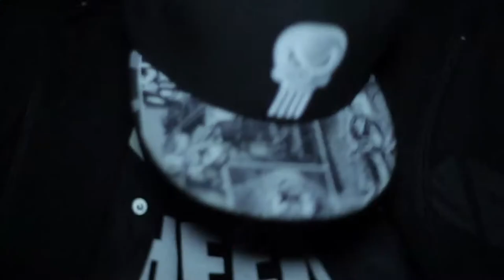1Take.TV: Marger (Space)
This is a music promo we shot and edited for Pressed Records, featuring UK Grime emcee Marger, produced By Medison & Ruckspin.  Filmed By Jonah James & James Kelly
Edited By Jonah James (1Take TV).

Marger - Space E.P
Featuring Foreign Beggars
(Produced By Medison & Ruckspin)
Tracklist:
1. Space (Main Mix)
2. Whats This - Feat Foreign Beggars
3. Space (Instrumental)
4. Whats This (Instrumental)
5. Space (Radio Mix)
12"Limited Edition Vinyl and Digital Format available to buy January 28th 2013

'Pressed Records' are proud to present 'Marger -- Space E.P'

"Marger is at the forefront of a new wave of young MCs bringing back the authentic underground sound of grime." - Logan Sama (Kiss Fm)

Crossing the boundaries between the UK Grime movement, deep and dark Dubstep and a fusion of organic influences of world music, 'Marger' is set to take Grime to a new level with a dark and twisted E.P that's packed with attitude.
The B-side entitled 'Whats This' Featuring Foreign Beggars also showcases 'Marger's ability to push his boundaries as an artist and take underground grime to a wider audience.

Foreign Beggar's recent output has been a genre-defying blend of Speaker- busting, floor rumbling dance music produced by the hottest artists around. Having just released their brand new album 'The Uprising' on Deadmau5′s imprint Mau5trap Records to world wide, critical acclaim.

Fresh from remixing the Foreign Beggars single 'Flying to Mars' (featured on 'The Uprising' album for Mau5trap), producers of the entire project 'Medison' (Founder of Pressed Records) & 'Ruckspin' (Author, Submotion Orchestra) have already gained worldwide support from the likes of Skream & Benga, Nihal (BBC 1Xtra) and also features from Youngster and Icicle's Rinse Fm radio shows for the instrumental to 'Space' (formally known as 'Pastry Riddum').

Distribution: S T Holdings

    Category

    Music
    License

    Buy "Space (Original Mix)" on